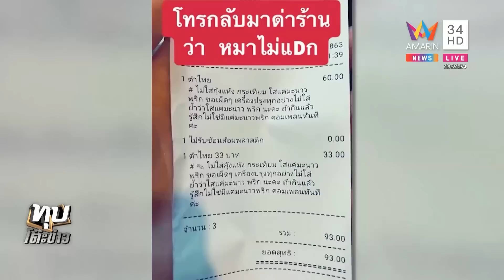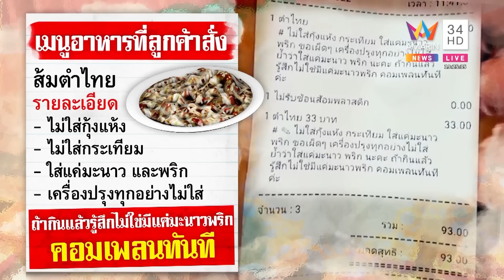พ่อครัวแจงเมนูตำไทยหมาเมิน! ปัดกวนแค่ทำตามสั่ง ลูกค้าเผยกินเจโวยไม่เกี่ยวรสชาติ|ทุบโต๊ะข่าว|12/06/65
พ่อครัวแจงเมนูตำไทยหมาเมิน! ปัดกวนแค่ทำตามสั่ง ลูกค้าเผยกินเจโวยไม่เกี่ยวรสชาติ